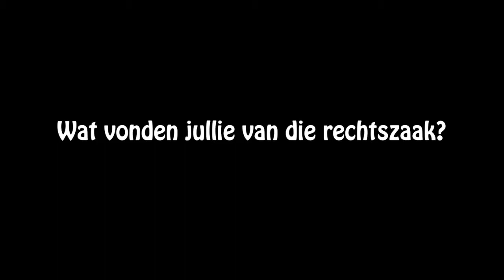HELLUP MOET NAAR DE RECHTBANK \\ AVEC VIRGIE VLOG 8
Met 4D van Zuiderlicht College een hoorzitting bijwonen